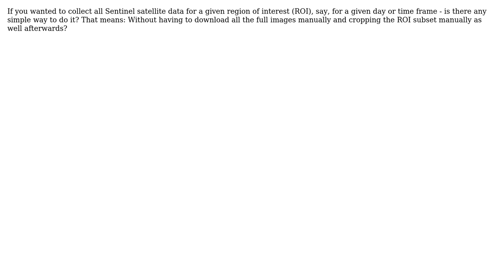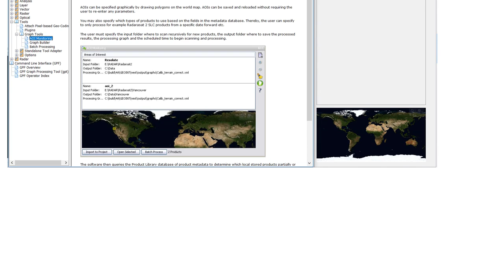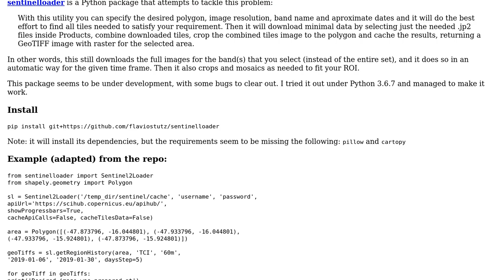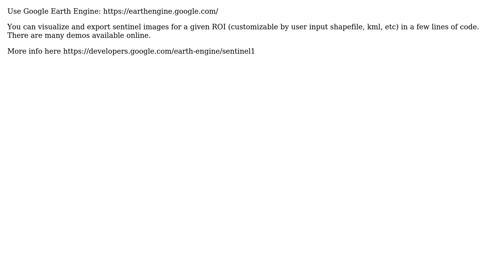GIS: Simple way to collect the Sentinel data of a given ROI? (5 Solutions!!)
GIS: Simple way to collect the Sentinel data of a given ROI?

With thanks & praise to God, and with thanks to the many people who have made this project possible! | Content (except music & images) licensed under CC BY-SA | Music | Images & others | With thanks to user TomazicM user moeen zohary user Michael user iled user Grega M. user geoeye user AndyB and the Stack Exchange Network Trademarks are property of their respective owners. You are responsible for your own actions.